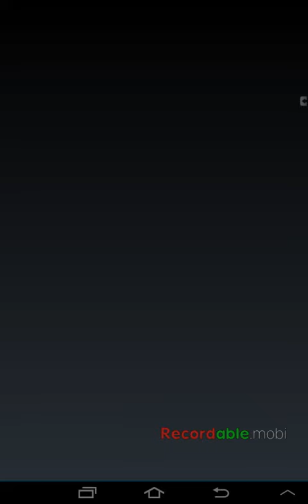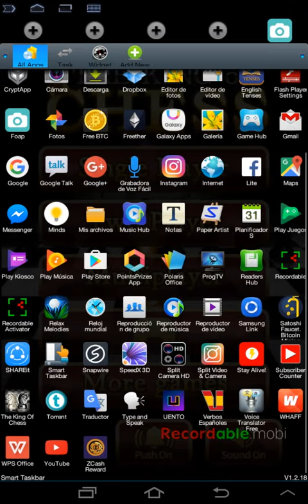Download And Enjoy The Amazing Game ♚ The King Of Chess ♚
تحميل لعبة ملك الشطرنج,
لعبة ملك الشطرنج,
تحميل لعبة الشطرنج في الأندرويد,
حمّل واستمتع بلعبة الشطرنج على هاتفك الذكي,
the king of chess,
king of chess,
king of the hill chessnetwork,
king of the chess people,
kings chess,
greatest king walk in history of chess,
king walk in history of chess,
the king\u0027s chessboard,
howcast,
king chess strategy,
the chessbrahs,
how to learn chess,
free online chess lessons,
mato jelic chess videos,
chess king, king of the chess,
king of the hill chess variant,
chess moves,
chess lessons,
chess strategy,
chess games,
chess openings,
battle chess: game of kings™ (hd) android gameplay,
chess strategies,
best chess lectures on youtube,
learn chess,
king of the hill speed chess,
king of the hill chess tournament, how to play chess,
king of the hill variant